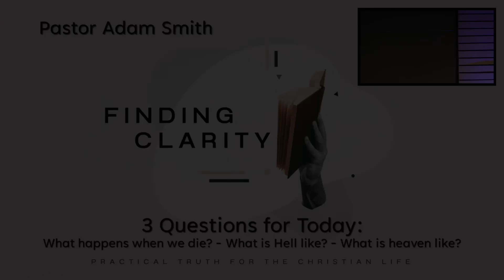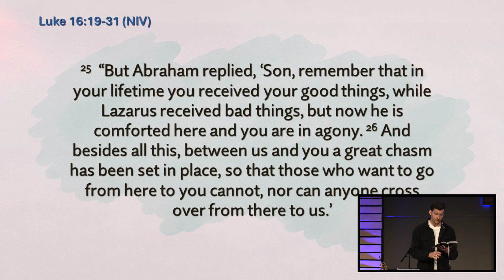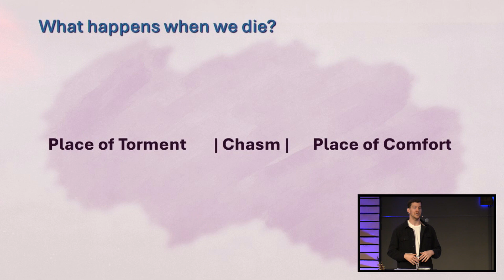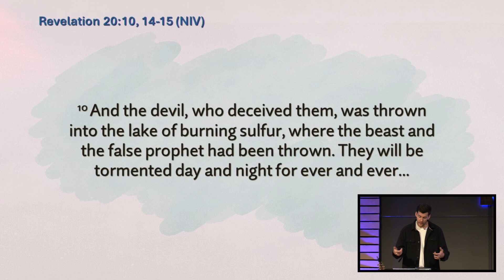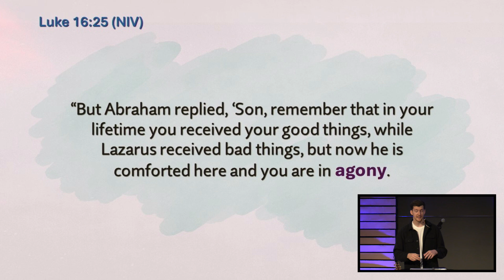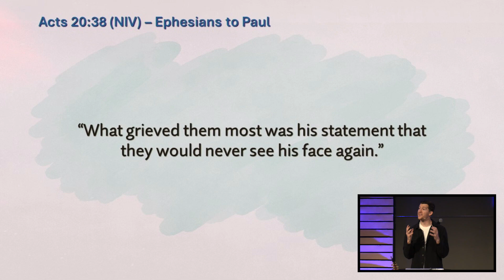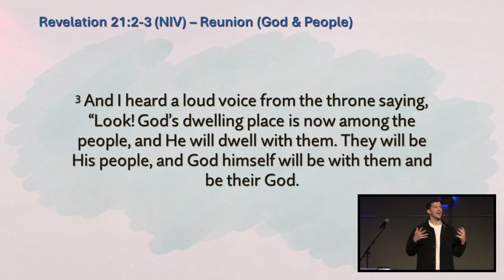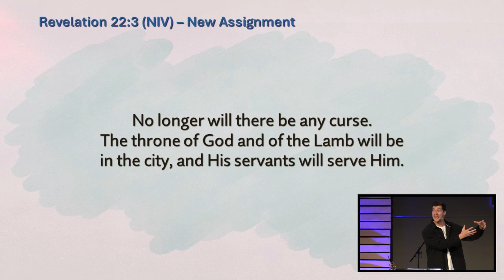05-05 | What Happens When We Die?